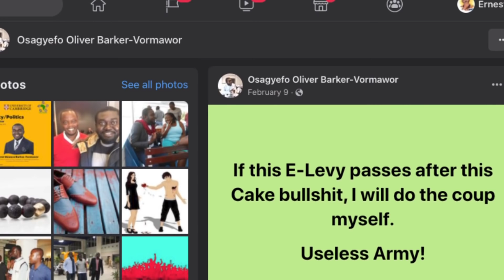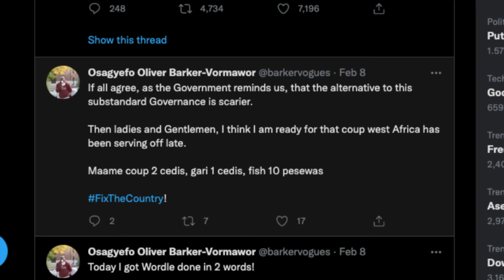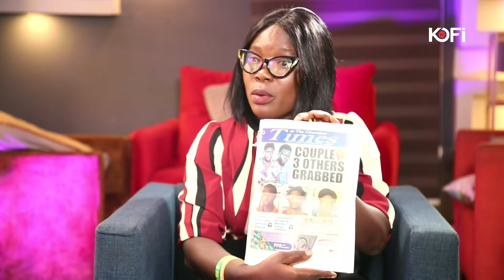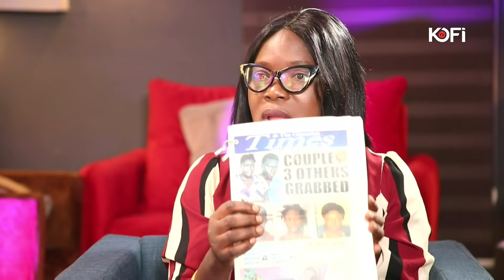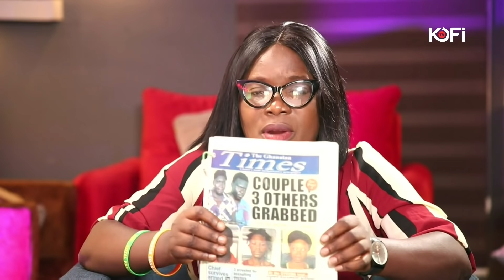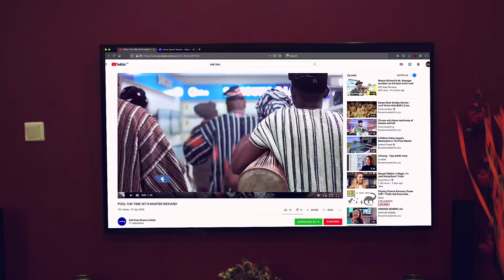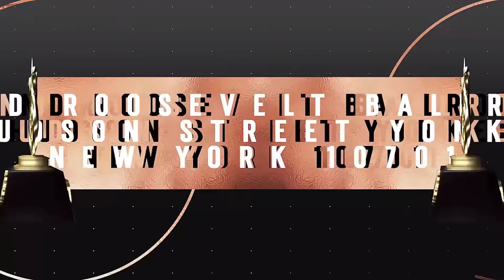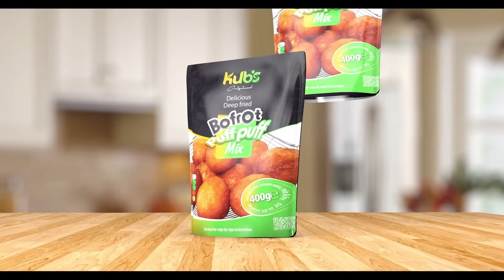Police Bullion Van Robbery, How it started